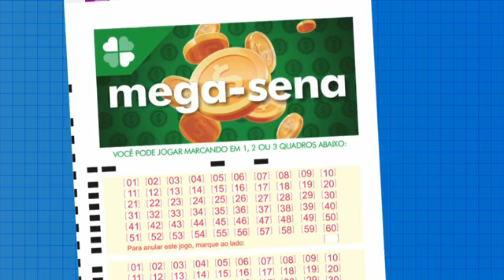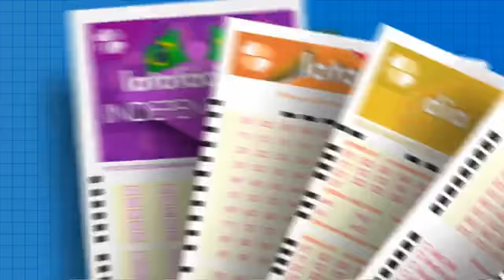Resultado da Mega-Sena - Concurso nº 2511 - 17/08/2022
Resultado do Concurso 2511 da Mega-Sena, sorteada em 17/08/2022